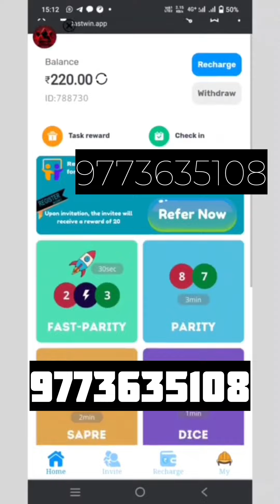🛑Fastwin minesweeper hack mod | fastwin minesweeper bomb show hack